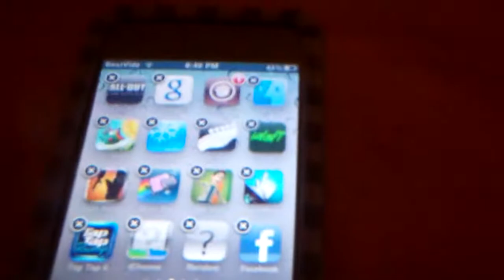How To Delete Cydia Apps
This Video Will Show You How To Delete Apps Downloaded From Cydia